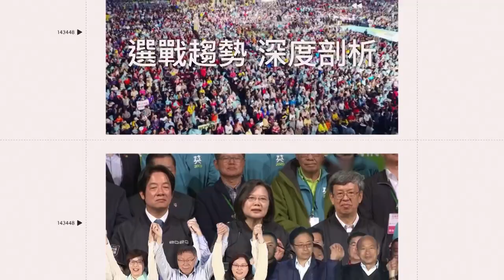獨家／吃不到了！大王具足蟲拉麵「限熟客、已完售」第二波開放時間曝光｜三立娛樂星聞